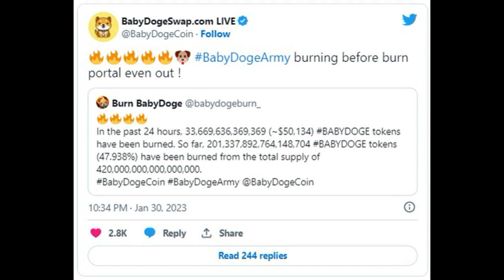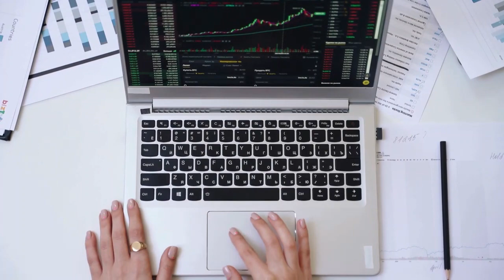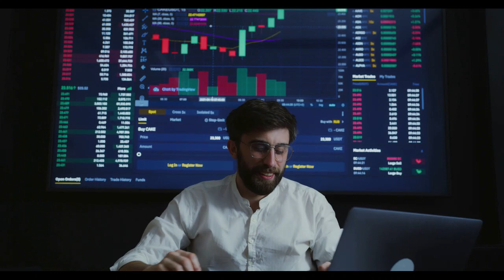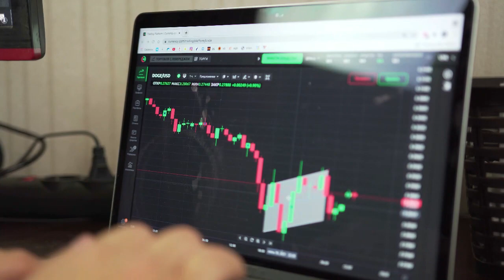Kripto Sesli Haber | BabyDoge Topluluğu, Yakma Portalı Olmadan 24 Saatte 33 Trilyon Coin Yaktı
BabyDoge Topluluğu, Yakma Portalı Olmadan 24 Saatte 33T Coin Yaktı
Yakma portalı, kullanıcıları belirteçleri yakmaya teşvik ederek BABYDOGE yakma işlemlerini hızlandıracaktır.

Thecryptobasic.com'daki orijinal metni okumak için bağlantıyı tıklayın (Kılavuzlar, Kripto Haberleri, Borsalar, Ticaret Botları, Kripto Ticaret Rehberi.)
BabyDoge topluluğu, projenin yakma kampanyasını sürdürmeye devam ediyor, yakın zamanda 24 saat içinde 33 trilyondan fazla jeton yakıldı ve projeyi, gerçek değerini desteklemenin bir yolu olarak tokenin toplam arzını büyük ölçüde azaltma hedefine bir adım daha yaklaştırdı. . Özel yakma portalının henüz başlatılmamış olmasına rağmen yakmalarda bir artış görüldü.
Gelişme, yanıklar da dahil olmak üzere BABYDOGE istatistiklerini izlemeye adanmış topluluk odaklı bir Twitter analiz aracı olan Burn BabyDoge tarafından vurgulandı. Resmi BabyDoge Twitter hesabı, yanıkların yanık portalı henüz başlatılmadığında bile devam ettiğine işaret ederek gelişmeye dikkat çekti.
Ayrıca, bir kripto para birimi analiz platformu olan CryptEye'dan alınan veriler , geçtiğimiz ay 699,5 trilyon tokenin yakıldığını ve geçen hafta 100,3 trilyon tokenin yakıldığını ortaya koyuyor. Toplam kümülatif yakımlar şu anda 201,3 katrilyonluk muazzam bir token seviyesinde bulunuyor ve varlığın 420 katrilyonluk toplam arzının %47,94'ünü temsil ediyor.
Yakma işlemlerindeki artışa rağmen topluluk, arzın önemli ölçüde azalmasını sağlamak için yakma oranını hızlandırmanın gerekli olduğuna inanıyor. Bu amaçla, projenin geliştirme ekibi, topluluk üyelerinin jetonlarını yakabilecekleri ve bunun için teşvikler alabilecekleri özel bir BABYDOGE yakma portalı fikrini önerdi.
Ekip , portalı geliştirme planlarını üç hafta önce açıkladı ve kullanıcıların portalda jetonlarını yaktıklarında BABYDOGE'u indirimli bir oranda satın alma fırsatı ile teşvik edileceğini belirtti. Geçen hafta, geliştirme ekibi yakma portalının gelişimini tamamladıklarını ve yakında başlatacaklarını açıkladı .
En Son BabyDoge Gelişmeleri
Bu arada BabyDoge projesi, benimsenmeyi artırmayı amaçlayan kayda değer gelişmeler arasında yatırımcıların ilgisini çekmeye devam ediyor. Geçen ay BABYDOGE , akıllı yönlendiricisini yeni bir likidite kaynağı olarak 1 inç ile entegre etmek amacıyla önde gelen merkezi olmayan toplayıcı 1 inç ile ortaklık kurdu .
Ek olarak, projenin özel merkezi olmayan borsası olan BabyDogeSwap, Pazar günü likiditede tüm zamanların en yüksek seviyesine ulaştı ve toplam 39,5 milyon dolarlık devasa bir değer kilitlendi . DEX şu anda BNB Zincirindeki ilk 20 DeFi uygulaması arasında yer alıyor. Bu gelişmelerin ortasında BABYDOGE, son 24 saat içinde %4,18 düşüşle şu anda 0,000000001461 $'dan el değiştiriyor.